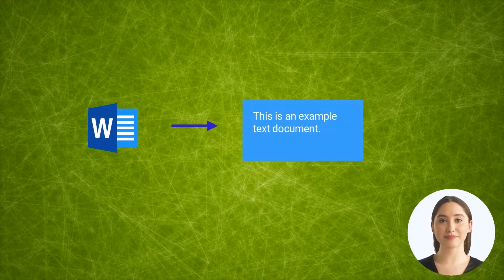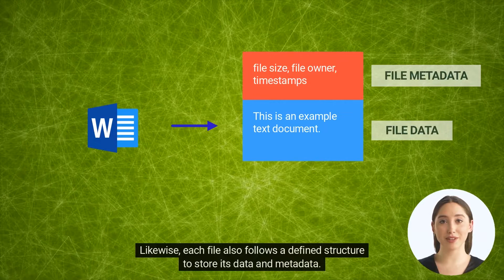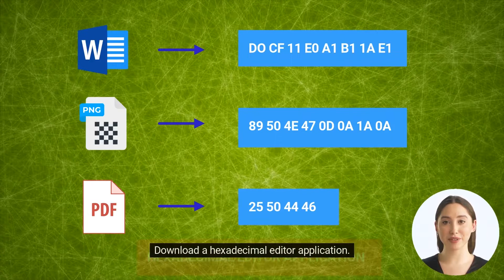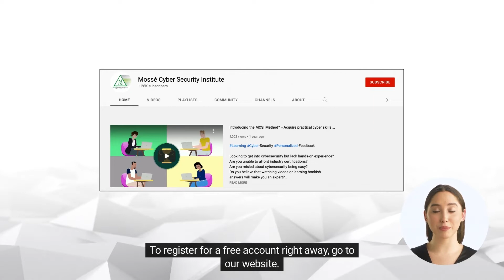Understanding file formats and magic numbers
🎓 MCSI Certified DFIR Specialist 🎓

💾 ✨ File Magic Numbers: The Easy way to Identify File Extensions ✨ 💾

There are different file formats for different purposes. Some file formats are meant for images, others for text documents, and others for video files.  Some common file formats are .txt, .doc, .xls, and .ppt

💾 .txt files are simple text files that can be opened and edited in any text editor.
💾 .doc files are Microsoft Word documents, which can be opened and edited in Microsoft Word or other word processing programs.
💾 .xls files are Microsoft Excel spreadsheets, which can be opened and edited in Microsoft Excel or other spreadsheet programs.
💾 .ppt files are Microsoft PowerPoint presentations, which can be opened and edited in Microsoft PowerPoint or other presentation programs.

A file's format structure, also known as a magic number, is a code that indicates what type of data is stored in the file. This number is used by the operating system to determine how to open the file. The file size is the amount of data stored in the file. The file owner is the person who created the file. The timestamps are the date and time when the file was created and last modified. The permissions are the rights that the file owner has to control who can access the file. The file data is the actual content of the file.